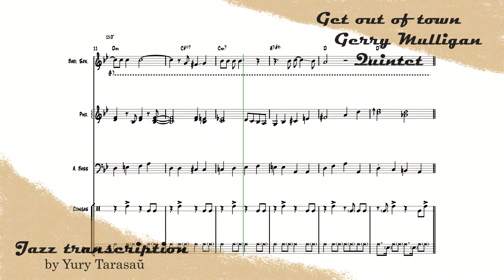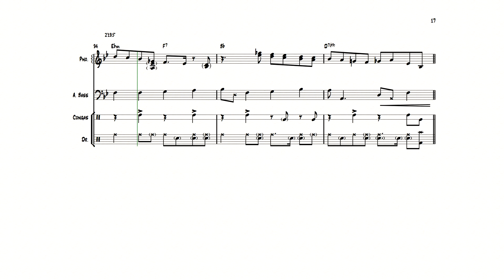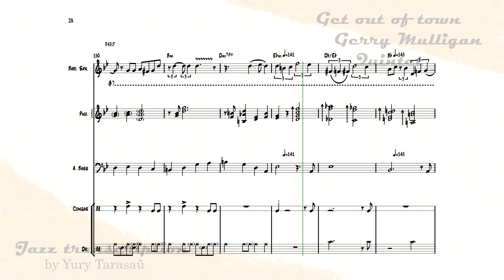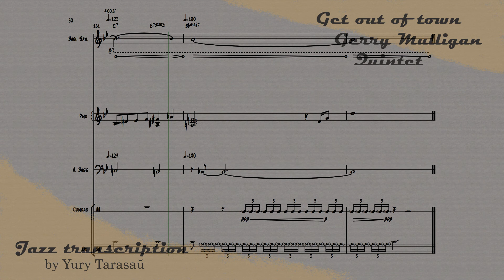Gerry Mulligan Quintet - Get out of town (Jazz transcription)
Yury's transcription of the following instruments:
 - Saxophone;
 - Piano;
 - Double bass;
 - Percussion;
 - Drums.